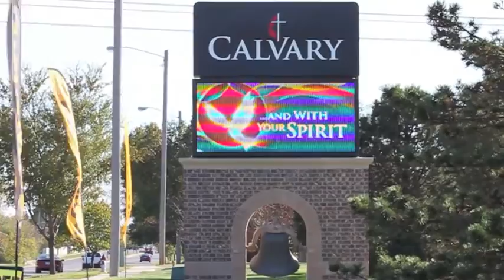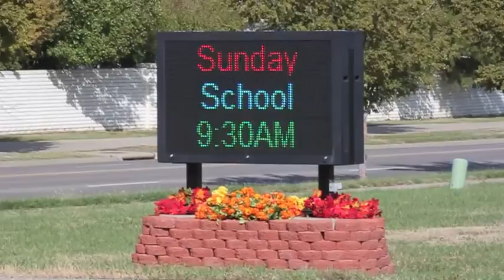LED Sign Co.- Church Signs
Churches benefiting from LED Sign Co. in Wichita, KS and surrounding areas.
-Countryside Christian Church
-Calvary United Methodist Church
-Pawnee Avenue Church